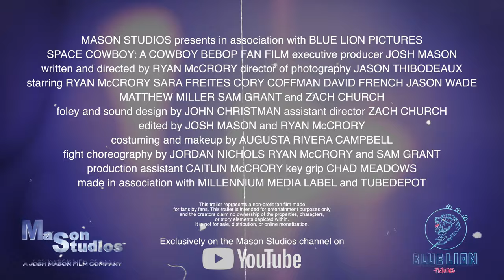SPACE COWBOY Trailer (A COWBOY BEBOP Fan Film)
The trailer for the 2020 Cowboy Bebop fan film from executive producer Josh Mason and writer/director Ryan McCrory.